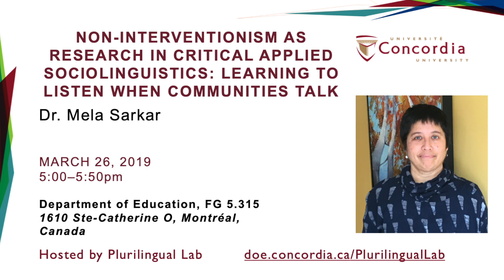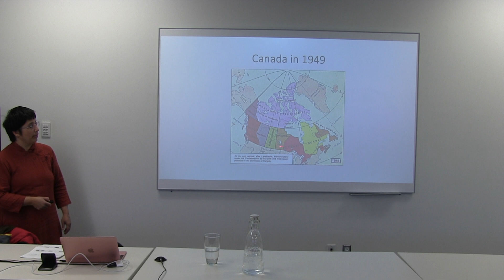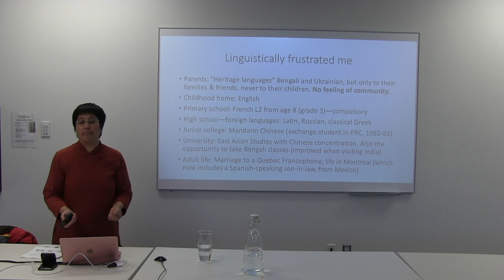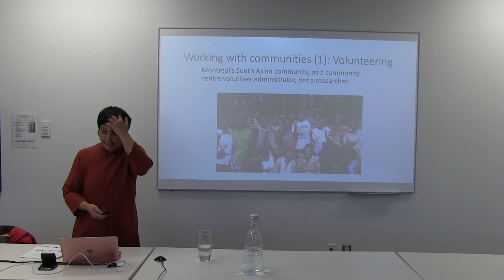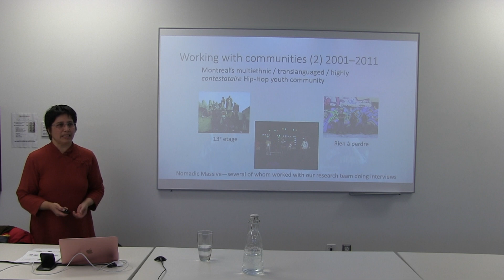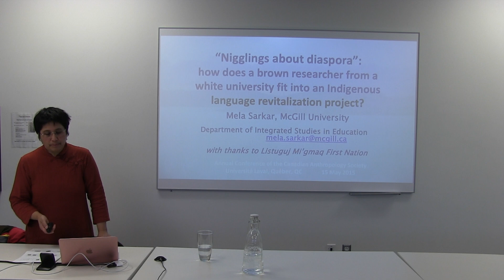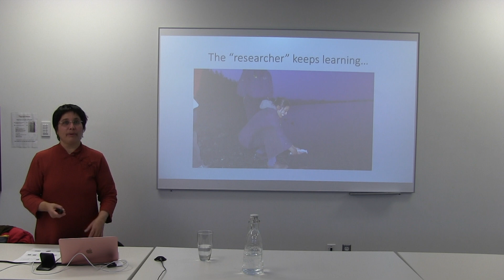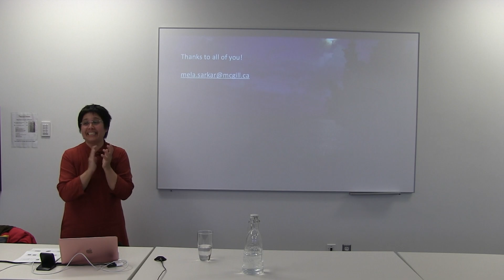Non-interventionism as Research in Critical Applied Sociolinguistics - Dr. Mela Sarkar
Dr. Mela Sarkar, Associate Professor at McGill University, spoke at the Plurilingual Lab Speaker Series on March 26, 2019 at Concordia University's Department of Education.